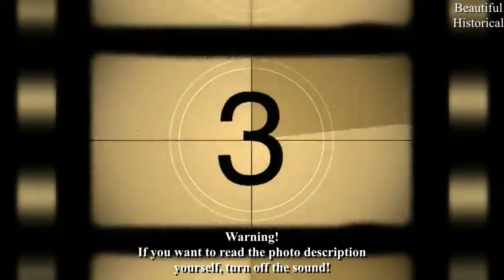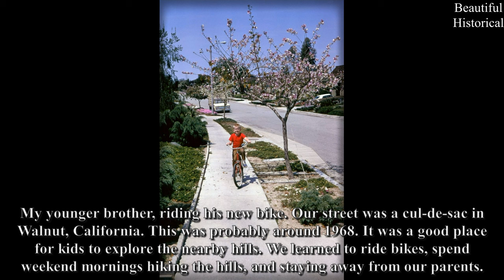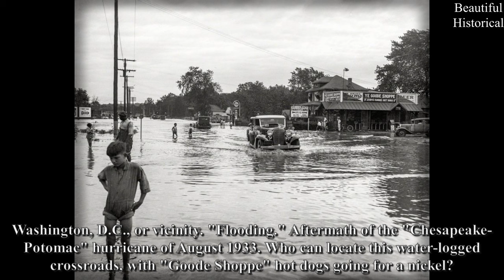💙50 Rare Vintage Historical Photos: Phenomenal Facts From History In Old Photographs!💙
00:00 Intro
00:14 Samantha Fox 1987
00:35 Merissa Mathis 1962
02:15 Actor Gary Cooper 1954
04:37 Flood, April 30, 1923
07:05 Train Wreck 1933
09:27 Lynda Carter 1974
11:14 Picnic in Rock Creek Park
13:17 Wisconsin Varsity Crew 1914
15:40 Charles G. Dawes 1924
17:10 Debee Ashby 1988

Title: Strollin'